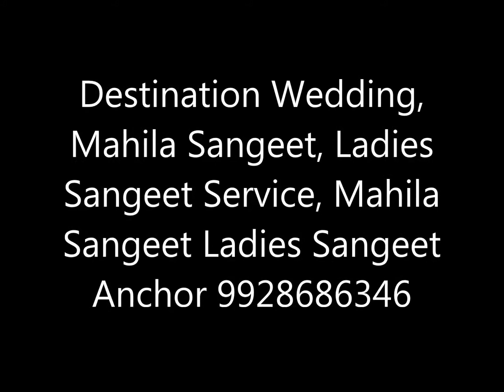Destination Wedding, Mahila Sangeet, Ladies Sangeet Service, Mahila Sangeet Ladies Sangeet Anchor ud